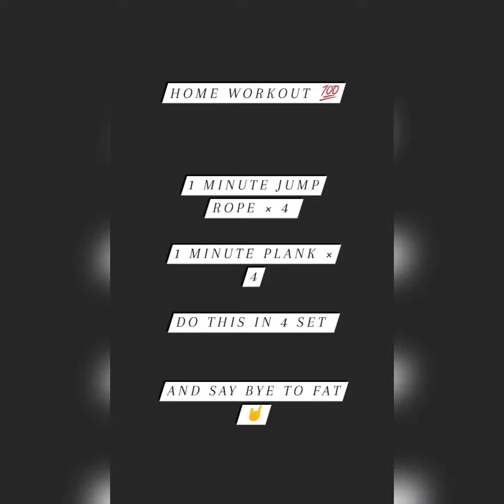Home Workout | No Equipment Required | Fat Loss Exercise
1 Minute Jump Rope × 4

1 Minute Plank × 4

Do this in the morning 💯✌🏼